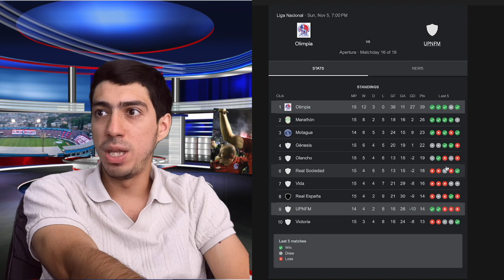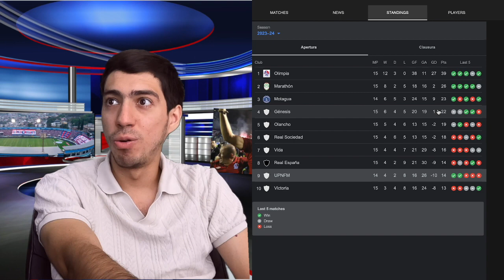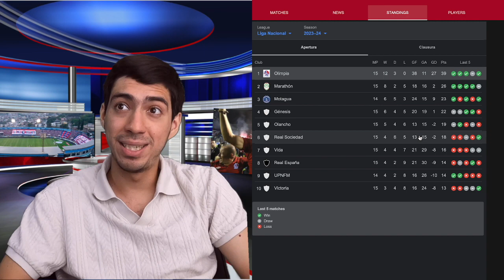OLIMPIA VS LOBOS UPNFM | PREVIA | Olimpia enfrenta al unico equipo que no le a ganado esta temporada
Olimpia recibe a los Lobos de UPNFM hoy en nuestro partido numero 15 de la temporada local. Los Lobos son el unico equipo que no le hemos ganado este año, empatamos a 3 en el partido de ida. Los Lobos vienen de ganar dos partidos seguidos y ya no son colistas de la liga, sin embargo el Olimpia anda intratable y deberia ganar este partido solventemente.